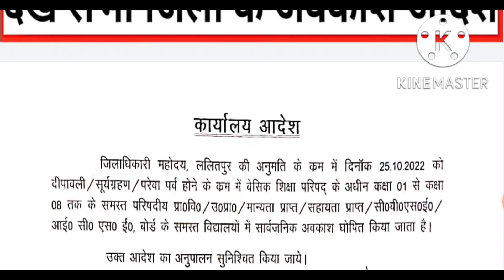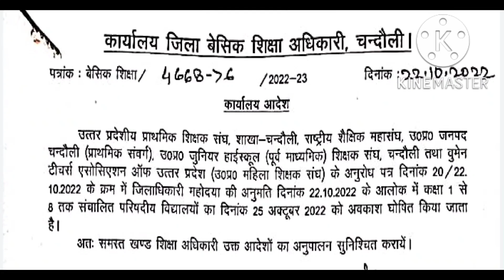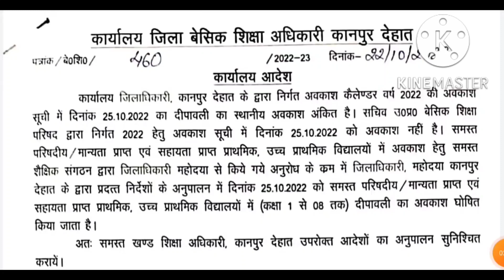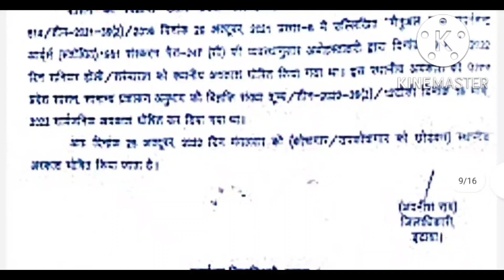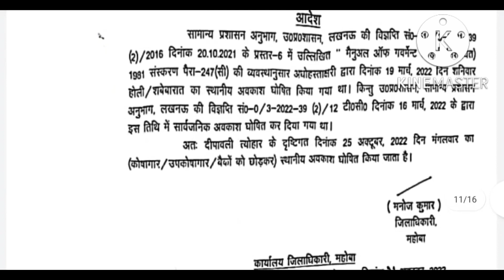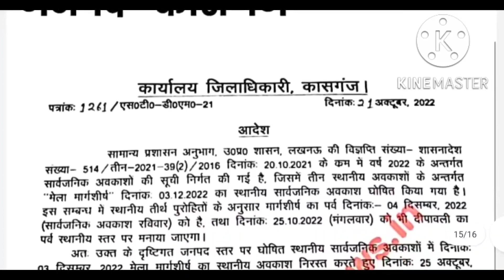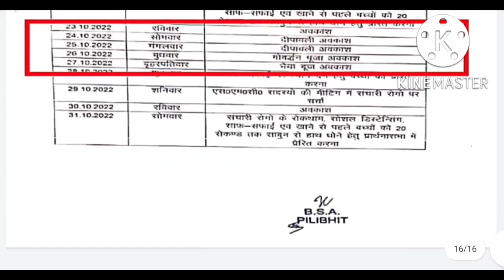अभी तक प्राप्त सूचना के आधार पर 14 जनपदों मे रहेगा आज (25 अक्टूबर) का अवकाश,देखे सभी जिलों के आदेश।।